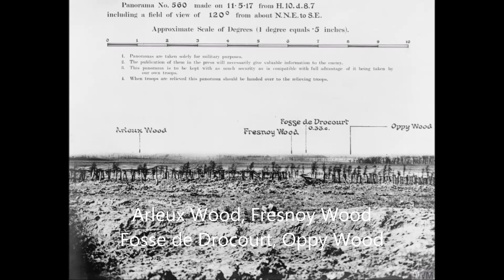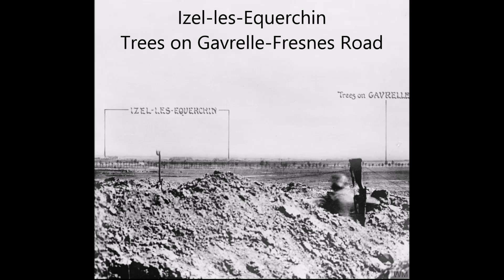Battle of Arleux in the Great War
Battle of Arleux Loop in the Great War

The Arleux Loop a part of an intricate system of German defenses intermingled with the village of Arleux-en-Gohelle. This attack part of a British effort to push the German line back to aid the French attack at the Aisne. The success of this attack came at a cost, as the 4 Canadian battalions involved lost many soldiers.